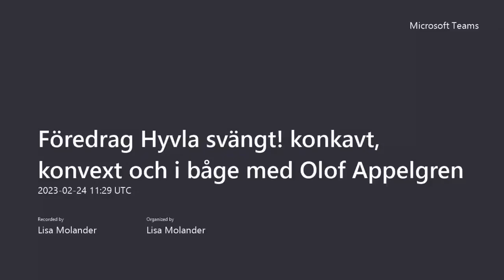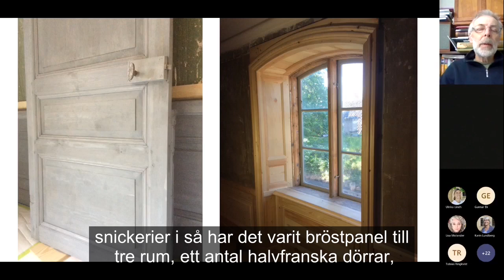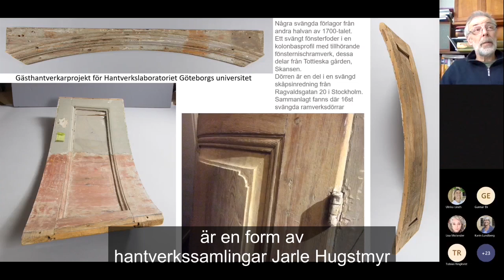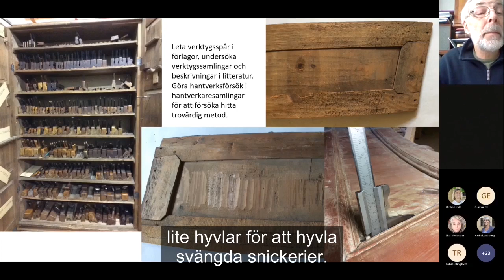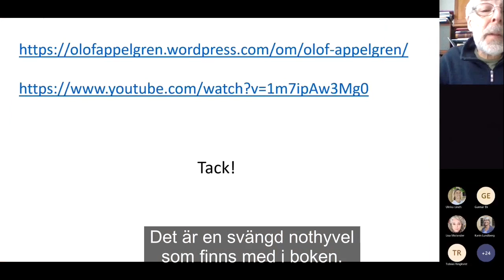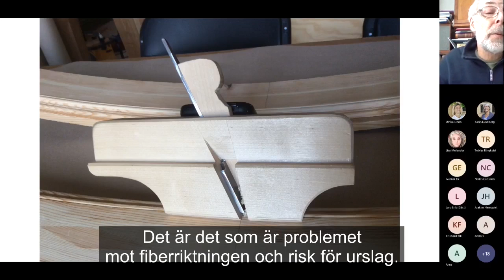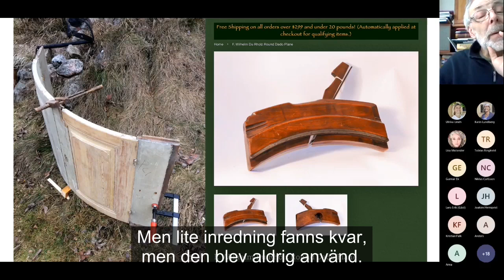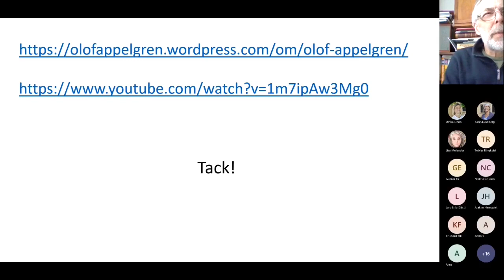Hyvla svängt, konkavt, konvext och i båge!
Föredrag med Olof Appelgren för Slöjd & Byggnadsvård